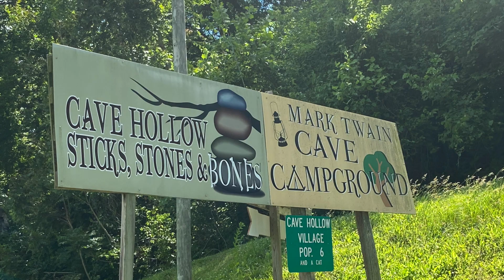Pop Up Camping at Driftwood RV Campground Review, Quincy IL & Hannibal MO Mark Twain Cave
Driftwood RV Campground in Quincy, IL was the perfect spot for our family to enjoy a few days!  Half an hour from Hannibal, MO, we toured Mark Twain Cave and a few other things in the area.  Check out a few of our highlights as we pop up camped and had an amazing time!

-$28/night 120 volt & water; $38/night Full Hookup
-Pool, playground, showers/restrooms

-Ages 13 and up: $22.95; ages 4-12: $12.95
-1 hour tour
-Campgrounds, store, gemstone panning, cafe & bar